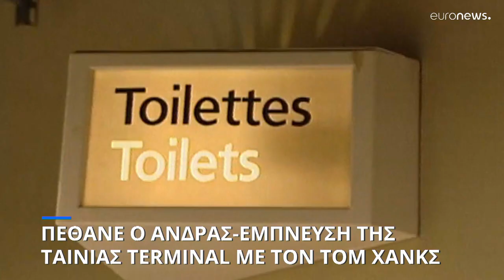Πέθανε ο άνδρας που ενέπνευσε το Terminal με τον Τομ Χανκς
Ο Ιρανός Μερχάν Καρίμι Νασέρι πέθανε από ανακοπή στο Σαρλ Ντε Γκολ του Παρισιού, εκεί που είχε ζήσει 18 ολόκληρα χρόνια